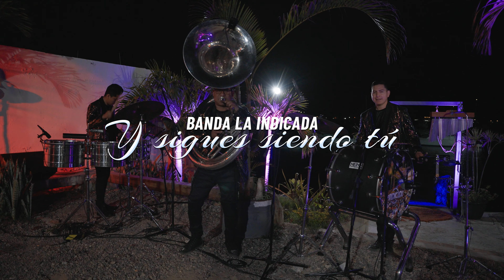Y SIGUES SIENDO TÚ/SI TÚ TE VAS-BANDA LA INDICADA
Contrataciones Directas
Oficina CDMX ‪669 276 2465‬ ☎️